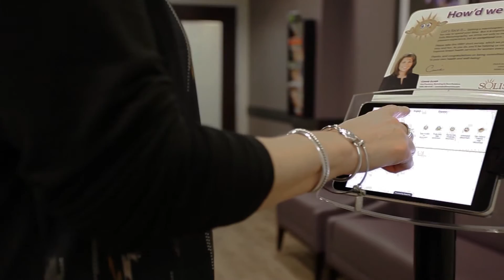Solis Mammography Burleson Video Tour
At Solis, it is our mission to provide peace of mind for the women we serve. We focus on creating such an exceptional experience that women won’t avoid getting the mammogram they need. Our calming wall colors, inspired artwork, tranquil music, and warm, caring staff are all geared toward providing women a stress free mammogram experience. Take a peek at our virtual tour of our center in Burleson, Texas.